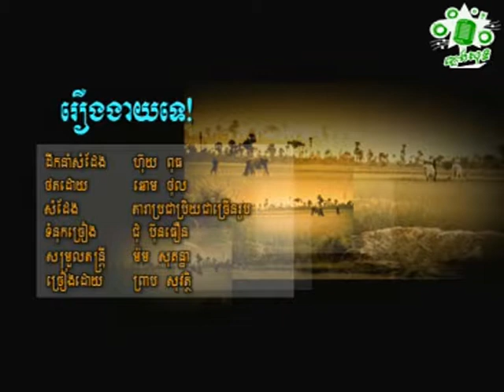ព្រាប សុវត្តិ រឿងងាយទេ Reurng Ngeay Te Preab Sovat​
ជួយចុចsubscribeផងណា!
Preab Sovat​ Reurng Ngeay Te ព្រាប សុវត្តិ រឿងងាយទេ